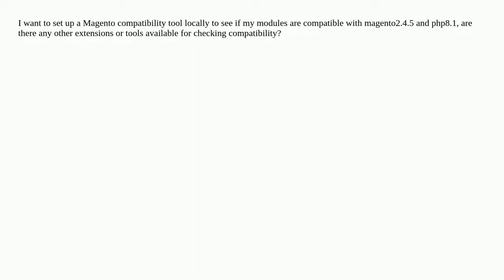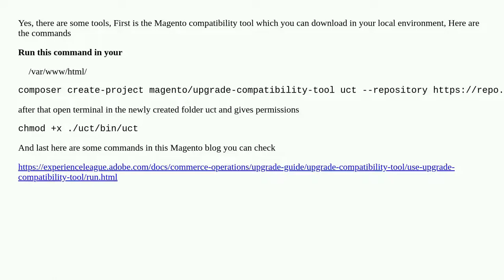Magento2.4.5: How to setup magento compatibility tool on local?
A special thanks goes out to the community

  magento2.4 magento2.4.5